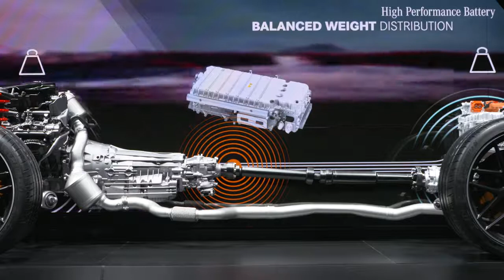New Mercedes-AMG GT 73 (2022) - AMG 4.0 V8 Biturbo E-PERFORMANCE hybrid engine details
Taking a look at the official Mercedes footage and animation of the new AMG E-PERFORMANCE hybrid system that will be used in the upcoming AMG models, including the AMG GT73 that you can see under the camo wrap.

With the future electrification of the drivetrain, Mercedes-AMG is combining superior performance and impressive driving dynamics with maximum efficiency. The development of future drive concepts has benefited and will continue to benefit from the valuable experience gained from close cooperation with the Formula 1 experts at Mercedes-AMG High Performance Powertrains (HPP) and the Mercedes-AMG Petronas F1 Team. The cooperation between the three performance specialists will be intensified even further in 2021, which will be reflected, among other things, in the bundling of motorsport activities. Above all, however, the mutual transfer of knowledge also makes fascinating AMG models possible, such as the Project ONE hypercar, which brings Formula 1 hybrid technology almost one-to-one to the road. Further electrified road models will debut later this year. The new drive strategy rests on two pillars: on the one hand, on the offer of performance hybrids with a completely independent drive concept under the technology label E PERFORMANCE. The second pillar is formed by battery-electric AMG derivatives based on the new Mercedes Electric Vehicle Architecture (EVA) for luxury- and premium-class vehicles. Extensive modifications to the drive, chassis, design and equipment offer the hallmark emotively appealing AMG driving experience even with all-electric drive.

As a performance hybrid, the modular AMG concept combines the AMG eight-cylinder or four-cylinder engine with a permanently excited synchronous electric motor, a high-performance battery developed in Affalterbach and the fully variable AMG Performance 4MATIC+ all-wheel drive. The electric motor (depending on the model series, up to 150 kW output and 320 Nm torque) is positioned on the rear axle, where it is integrated with an electrically shifted two-speed transmission and the electronically controlled rear axle differential lock in a compact Electric Drive Unit (EDU). Experts refer to this layout as a P3 hybrid. The lightweight high-performance battery is also located in the rear above the rear axle.